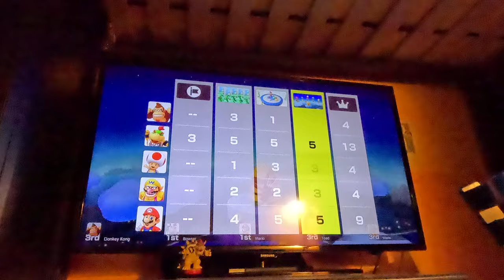(4K60fps) Super Mario Party Jamboree Episode 39 - Rainbow Galleria Victory Part 7 (30 Turns)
We continue this successful attempt of Rainbow Galleria in the brand new Super Mario Party Jamboree game!